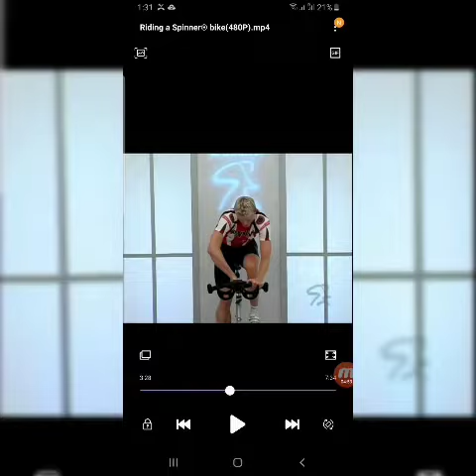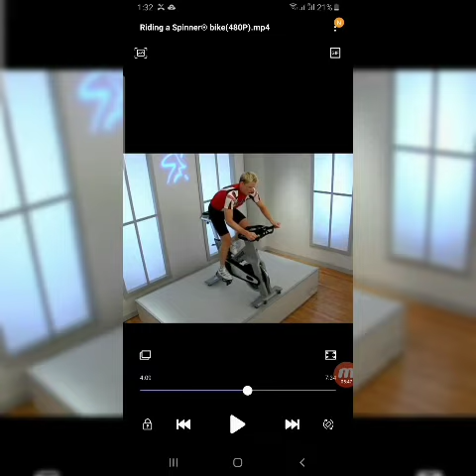وضعية سبننغ ٥ STANDING CLIMB SPINNING